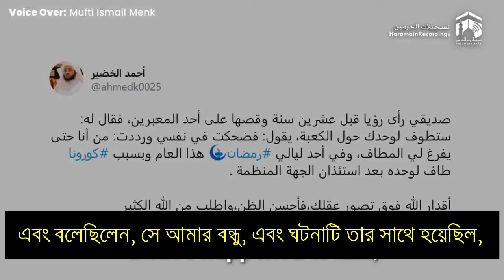A Muslims dream comes true after 20 years! | Mufti menk story telling | Bangla subtitle | 2020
Assalam alaikum. The story of this brother is amazing. 20 years ago, he went for hajj. he had a dream in Masjid al khaif in mina. He swarched for an interpreter. they led him to the scholars. one of the scholars was sheikh Muhammad  al rumi. so, when sheikh Muhammad  al rumi heard dream of this brother, he interpreted it by telling him that one day you will make of the Twaaf if the ka'abah all alone,  meaning the circumambulation of the House of allah all alone. so at that time, he said, how is that possible. he said how can the whole of the tawaf stop just fir me you know. but anyway, time passed, fast forwarded to this interpretation was done in the presence of so many colors and so many others they all heard it. and fast forward it- What happened when covid struck. Ramadan came in, a day came where this man came and he was in the haram. and there was nobody making tawaf besides him. Subhanallah,one of his friends called sheikh ahmed al khhdayr has actually narrated this. and said, this is a friend of mine, and this, what happened to him, he saw his dream we know about, and here he is 20 years later, the dream has come true. him, and just him making tawaf around the ka'abah all alone. la ilaha illa allah

Credit: Mufti Menk

Video source: haramininfo

Story narrated by Sheikh Ahmed Al khudayr